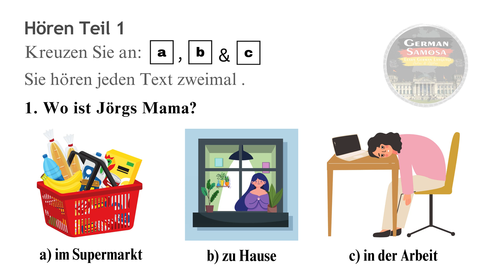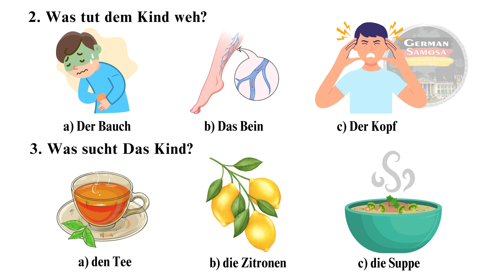Goethe Zertifikat A1 || Paper - 79 || Hören mit den Lösungen || How to Prepare Goethe Zertifikat A1